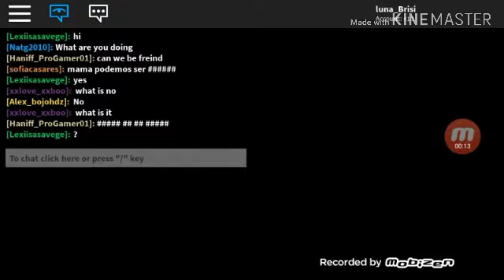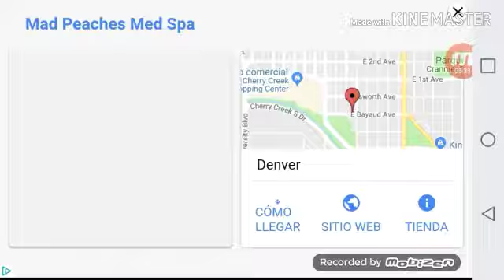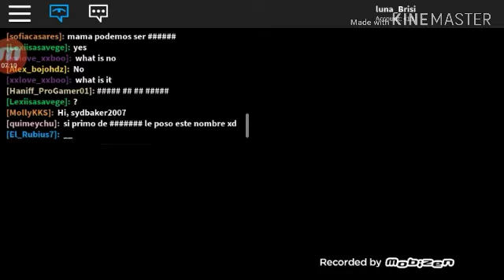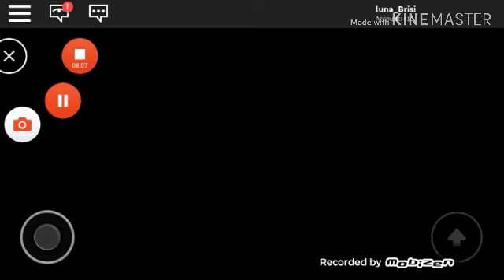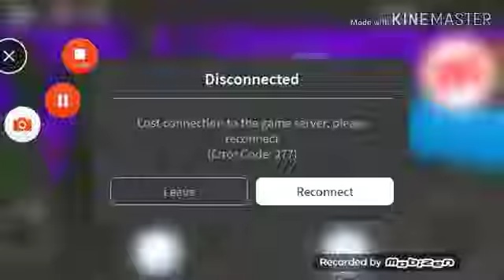I am gonna try again...